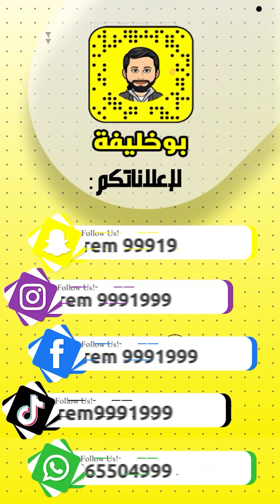شركة الجسرة في سيتي لايف التلة - خصومات 50% على الملابس و 25% على باقي البضائع - لغاية 20-3-2022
شركة الجسرة في سيتي لايف التلة استعداداً للشهر الفضيل
خصومات 50% على جميع انواع الملابس و 25% على باقي البضائع
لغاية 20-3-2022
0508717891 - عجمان